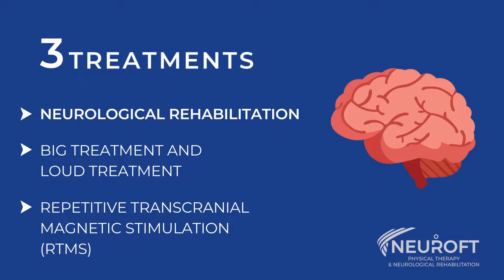Treatment for Parkinson's disease: Neurological Rehabilitation Treatment